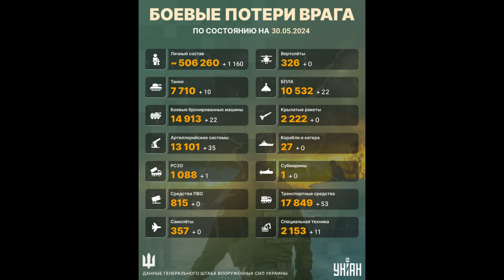Потери России в Украине. В Москве горит завод. Авиация тушит адское пламя. В Кремле переполох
Сводка потерь армии РФ в Украине на утро 30 мая 2024 года от Генштаба ВСУ. Срочные новости. Горит Москва. В Москве горит завод. Авиация тушит адское пламя. В Кремле переполох. Потери Армии РФ на фронте в Украине продолжают расти. Сколько своих военных Россия теряет ежедневно в Украине. Сколько военнослужащих России погибает на фронте в Украине каждый день? Сколько русских солдат погибло с начала войны в Украине за эти многочисленные дни войны? Какие потери техники Россия несёт на войне в Украине. Всё это я рассказываю ежедневно в своих видео-сводках потерь с фронта, которые в этот день публикует Генштаб Украины.

Выпуск № 711

 За прошедшие сутки, 30 мая 2024 года, украинские военные ликвидировали еще 1160 российских захватчиков. С начала полномасштабного вторжения Россия потеряла около 506260 человек личного состава. Общие боевые потери противника с 24.02.22 по 30.05.24 ориентировочно составили:
РСЗО — 1088 (+1)
Средства ПВО — 815
Самолеты — 357
Вертолеты — 326
БПЛА — 10532 (+22)
Крылатые ракеты — 2222

Втрати Росії на Українській мові:
особового складу – приблизно 506260 (+1160 за попередню добу);
автомобільної техніки і цистерн з паливом – 17849 (+53);

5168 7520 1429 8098 Приват Банк (Грн)
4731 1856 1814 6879 Приват Банк ( USD)